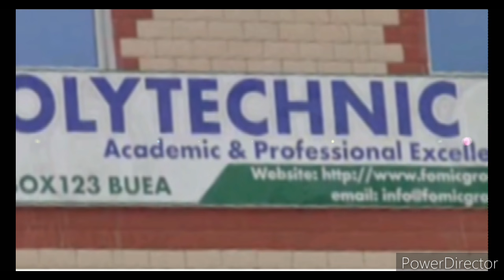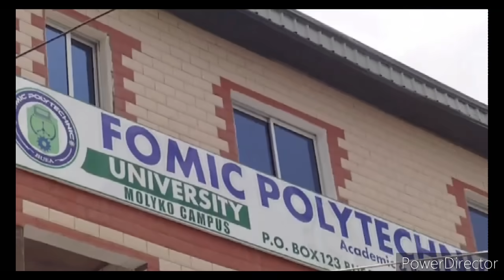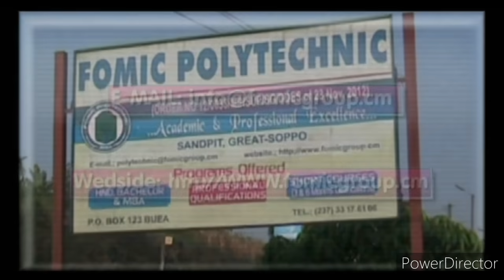FOMIC POLYTECHNIC UNIVERSITY( jingle.)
This video introduces FOMIC POLYTECHNIC and what she offers